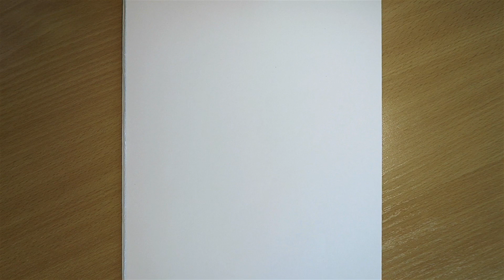How to Draw Baki Hanma | Anime Boy Drawing Tutorial | Baki The Grappler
In this Anime boy drawing tutorial I will be drawing Baki Hanma as a kid! Learn to draw with me and follow along step by step... Sketch your own Baki the Grappler!